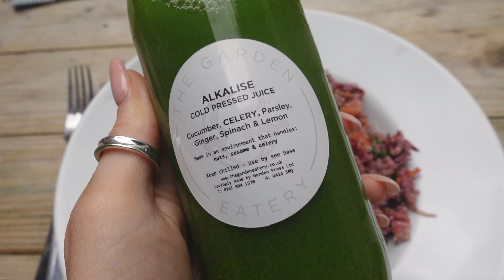how to reset: my favourite workout, what I eat & what's new in my wardrobe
hiiiiii - a spring reset vlog today! do a barre workout with me, eat lots of healthy yummy plant based food, come shopping with me, home updates, skincare updates and loads more!!! love you xxx

chapters
0:00 good morning
1:19 workout with me
3:12 shopping trip
5:55 lunch break
7:51 new in my wardrobe
10:15 home updates
17:15 cook dinner with me
21:08 skincare update

books i reccomend (aff)
super life
how not to die